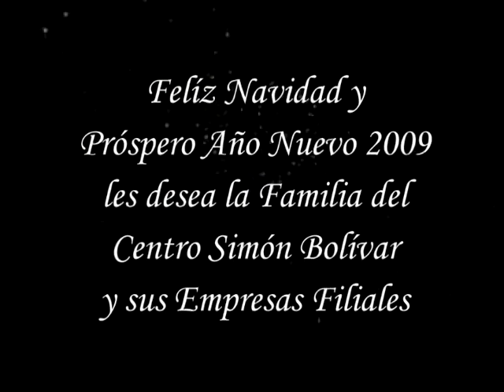Cuña de Navidad CSB 2008